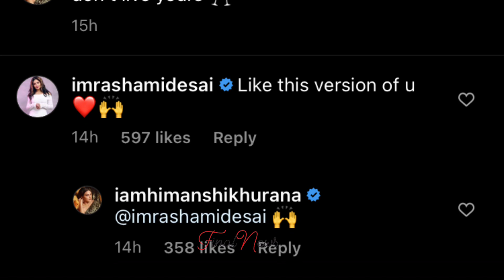Shehnaaz से नफ़रत करने वाले ये लोग आज बने दोस्त, खबर उड़ देगी आपके होश..| Shehnaaz Gill VS Haters